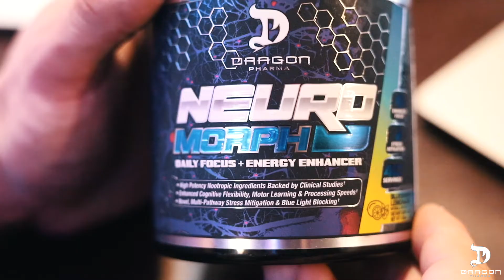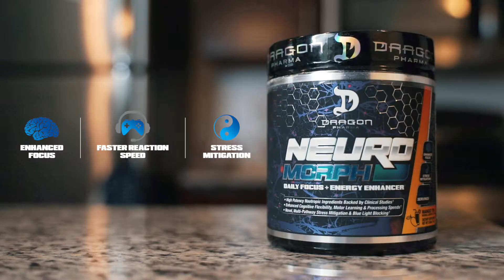Neuromorph - Next-Gen Focus & Energy Enhancer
Neuromorph Science